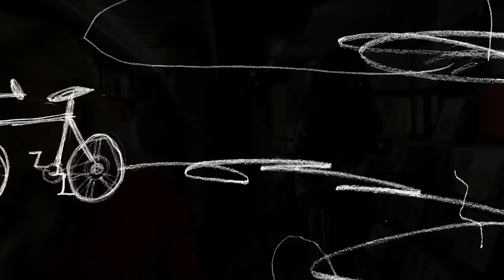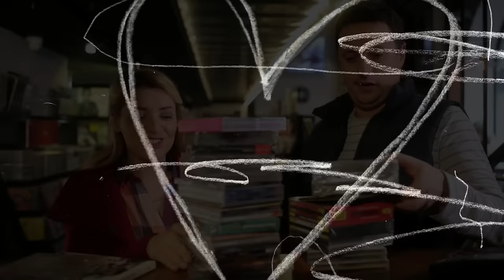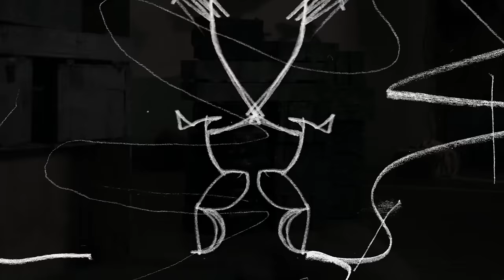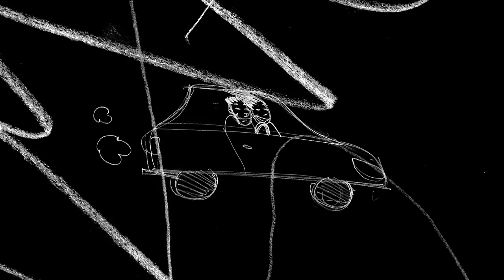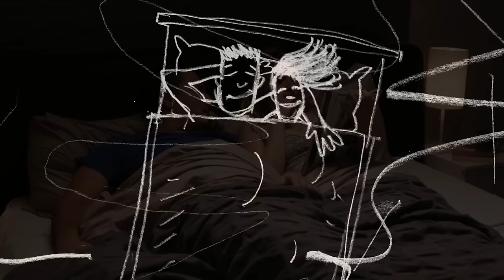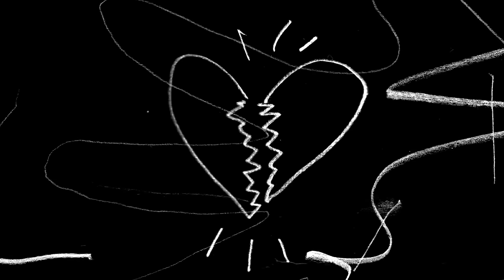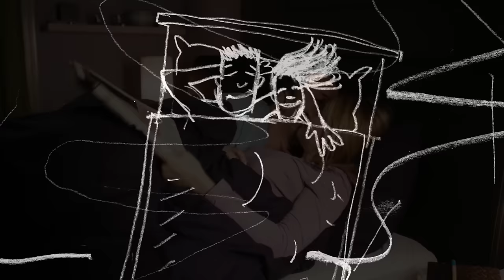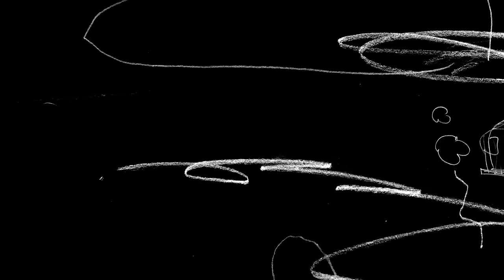Andrija i Andjelka - Epizoda 58